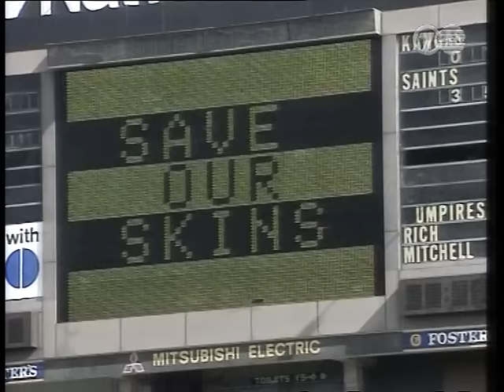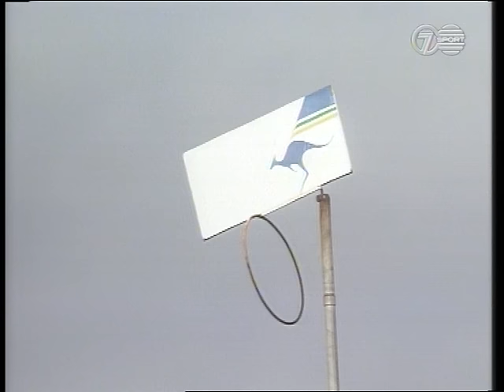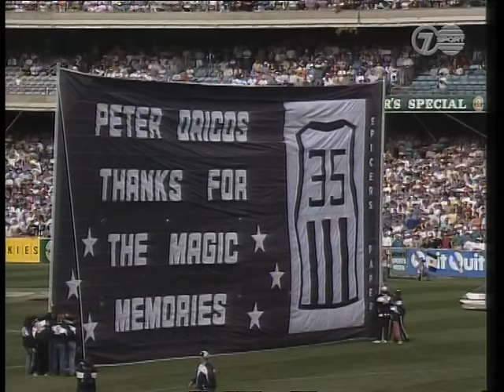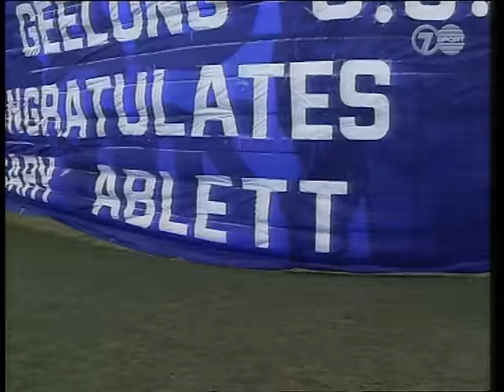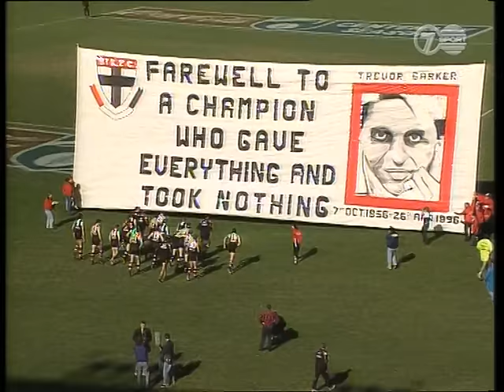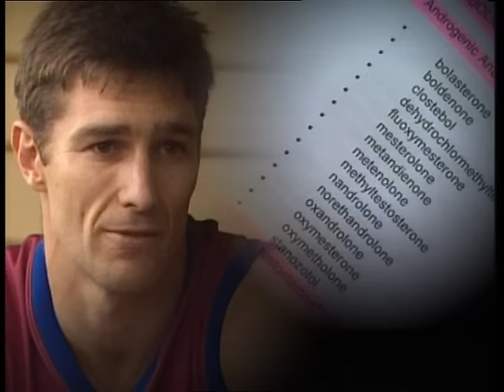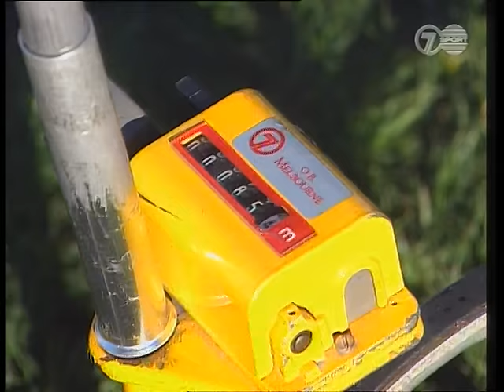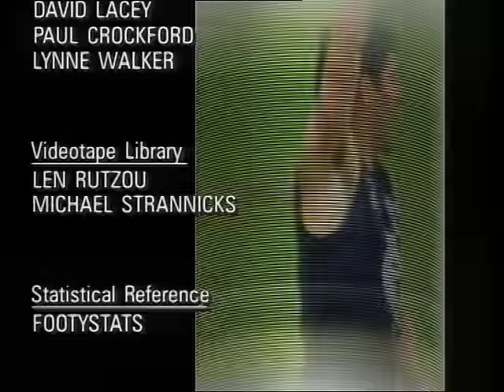AFL – The '90s: The Decade That Delivered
It was the decade that changed the face of football as we knew it. There would be three new teams: the Adelaide Crows, Fremantle and Port Adelaide. We farewelled Fitzroy and watched others like Footscray, Richmond, Melbourne and Hawthorn battle for their existence. For the first time non-Victorian clubs would take premiership honours. West Coast won twice and Adelaide won back-to-back flags against the odds. It was a decade in which the feats of goalkicking maestros Jason Dunstall and Gary Ablett were overshadowed by the record breaker Tony Lockett.

Uploaded in full for the first time on YouTube.